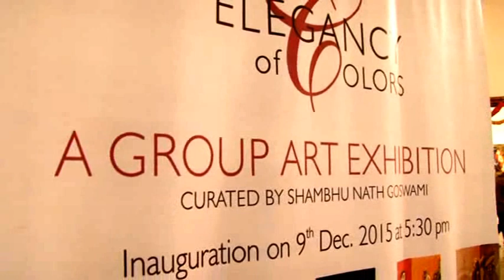Elegancy of Colors - Inauguration